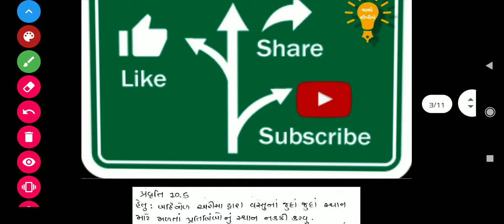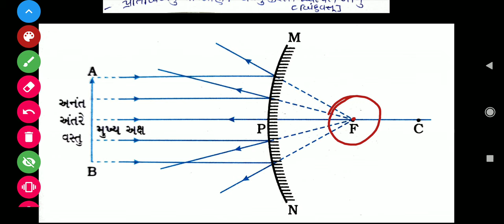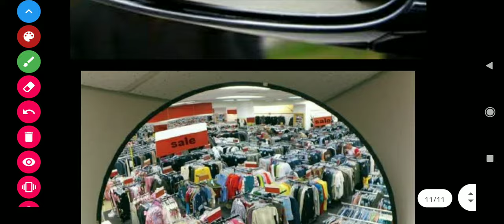Std.-10 || Ch.-10 || Lecture-6 || બર્હિગોળ અરીસો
Topic
Image Formation by a Convex Mirror
Uses of Convex Mirror

You can download this topic in pdf format from below mentioned link.

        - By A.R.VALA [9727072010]